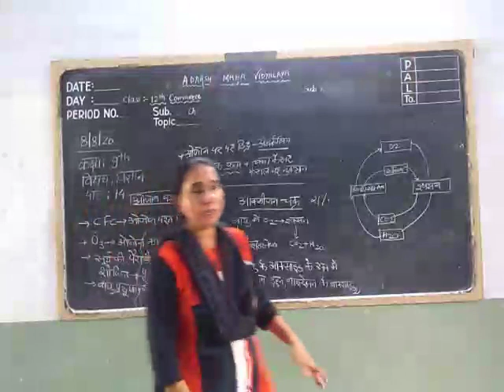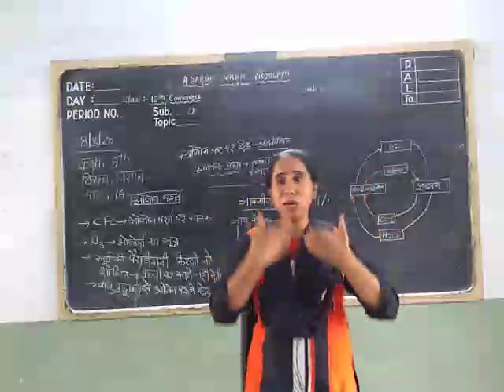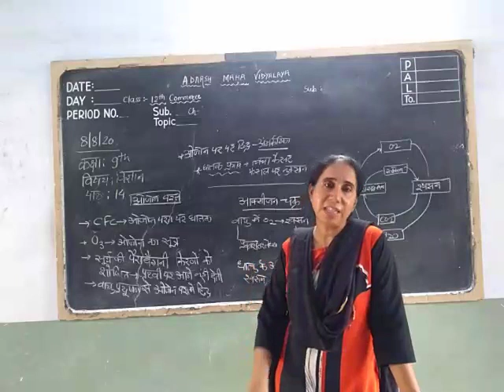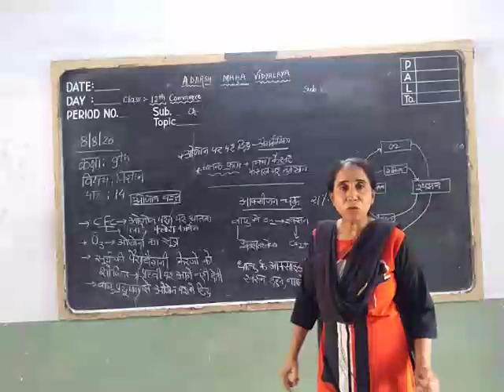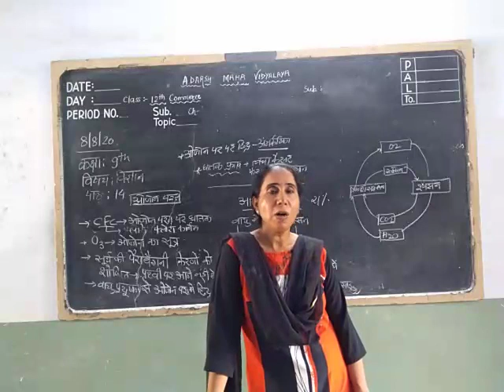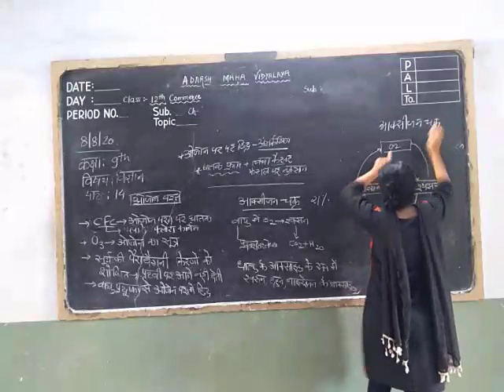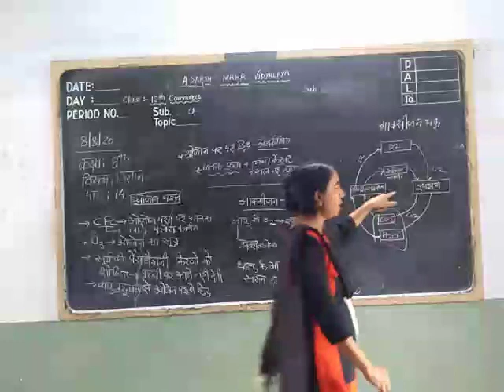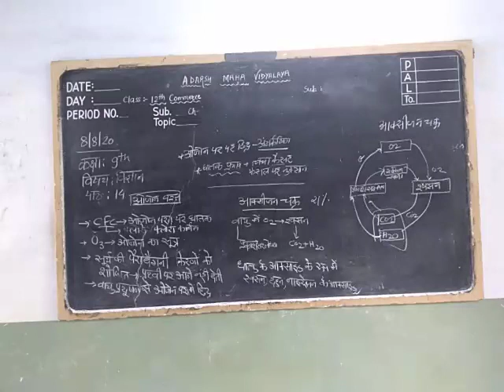Class9 science lesson 14 last part